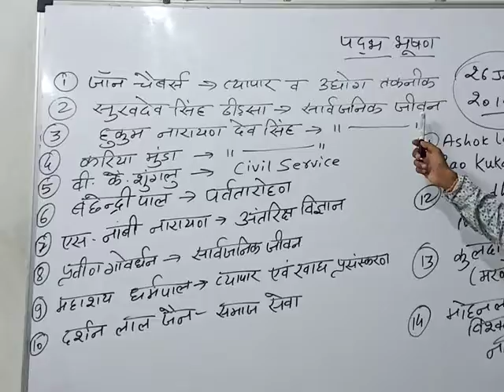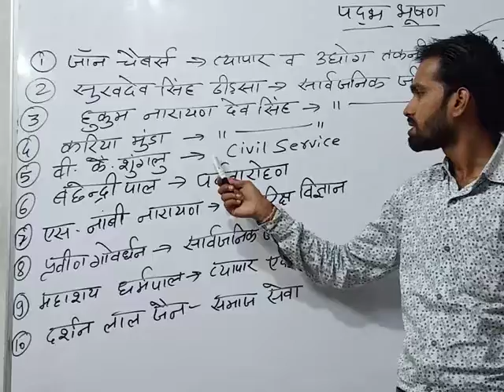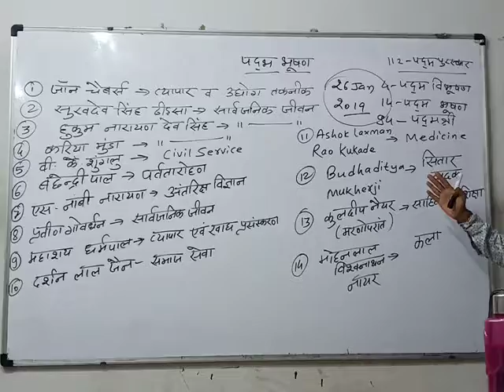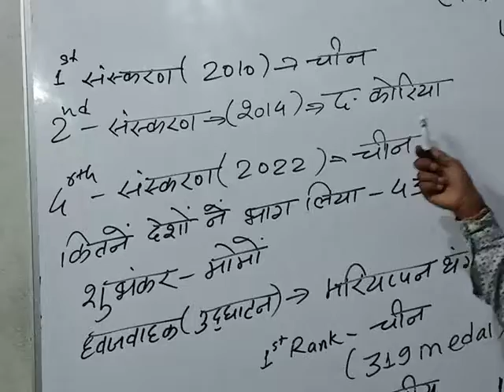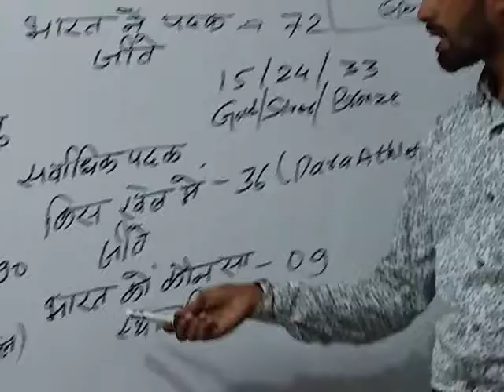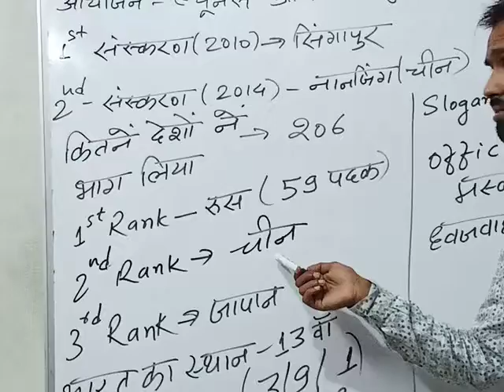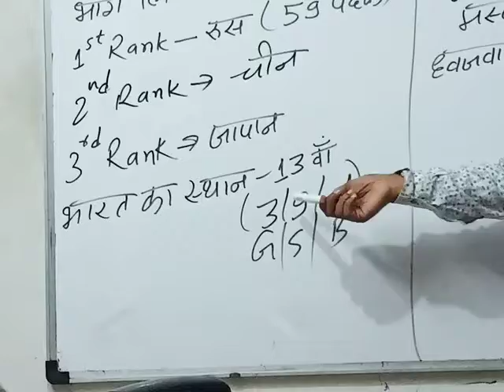Padma puraskar -Sandipanicoachingbarwaha